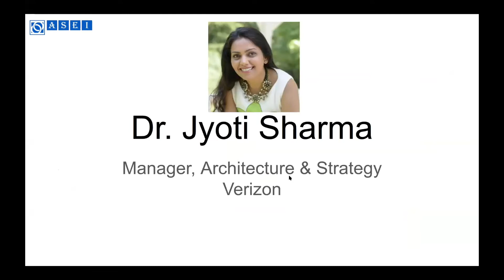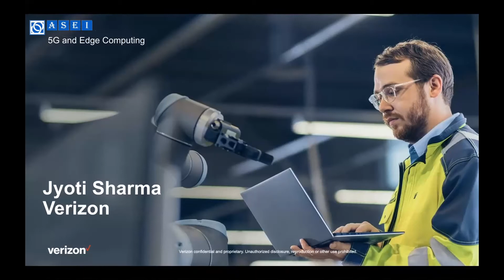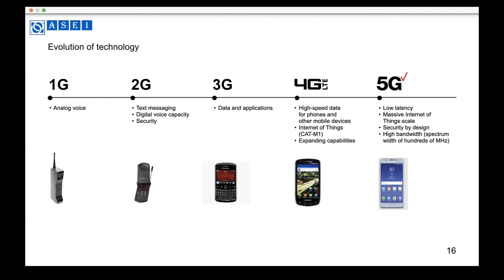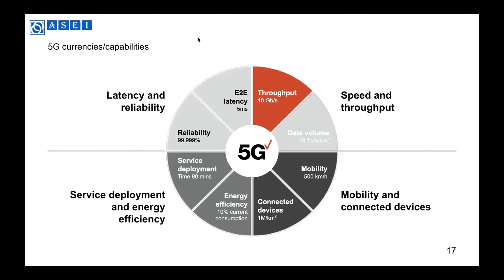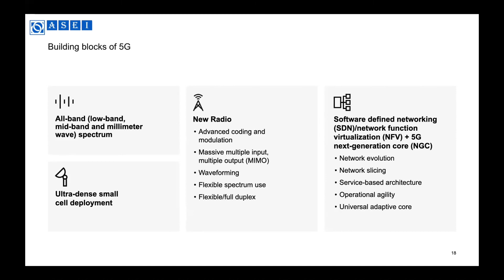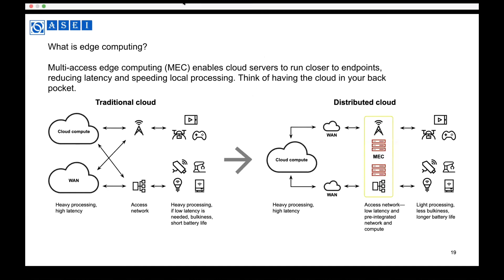Jyoti Sharma - Speaker @ASEI BETS 2020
Dr Jyoti Sharma from Verizon shares her experiences in Edge Computing and 5G Wireless technologies at ASEI Budding Engineer Talent Showcase  BETS2020 Event .

Jyoti Sharma is a Manager in the Technology, Architecture and Planning team at Verizon. In this role Jyoti is responsible for defining architecture and strategy for Verizon's Network, Enterprise & Consumer products and services. Jyoti has over 20 years of industry experience in technology and telecommunication roles including: Wireless Systems engineering, System performance, and new technology introduction. Currently, she's focused on Cellular V2X technology and 5GAA. Prior to her current role at Verizon, Jyoti worked at Nokia, Alcatel-Lucent and Lucent in the Wireless R&D Organization defining base band algorithms, running simulations and writing requirements for 3G/4G/5G Wireless Networks and contributing to the 3GPP standards.

Jyoti currently serves as the Chair of Women In Engineering at the IEEE North Jersey Section and has worked as an Adjunct Professor at the Fairleigh Dickinson University and the DeVry University. Jyoti earned a Ph.D. in Electrical Engineering from the Indian Institute of Technology, Delhi, India, a Master's in Telecommunications from the Asian Institute of Technology, Bangkok, Thailand and a Bachelor's in Electronics & Communications Engineering from the Delhi Institute of Technology, Delhi, India.